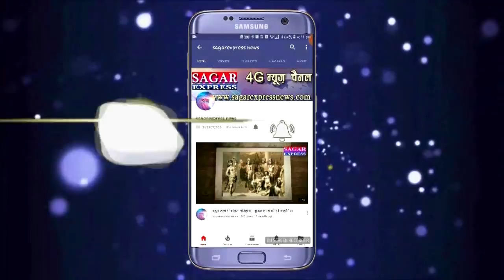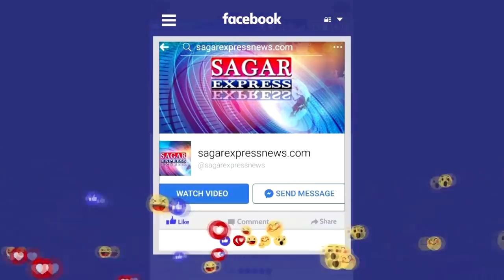5 बच्चो की मम्मी जब पांचवी शादी का आधे उम्र के प्रेमी के साथ प्लान कर रही थी इश्क तो चीखा -कसम से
5 बच्चो की मम्मी जब पांचवी शादी का अपने आधे उम्र के प्रेमी के साथ प्लान कर रही थी -तो इश्क तो चीख उठा -कसम से